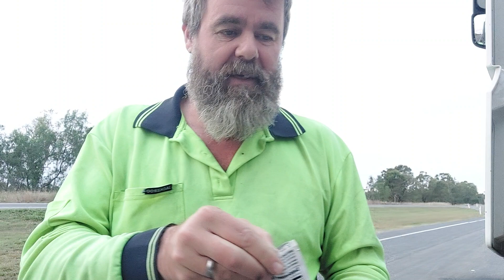16th July 2023. Goodmorning from Yaamba.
16th July 2023. Goodmorning from Yaamba.  Why I see Pruvit as an opportunity and why the  partners of Pruvit Consultants should be supported 100%. If the tables were turned,  you would expect your partner to back you, so pay it forward,  buy back your freedom and gain choices in your life.